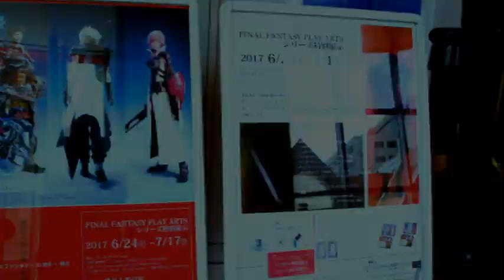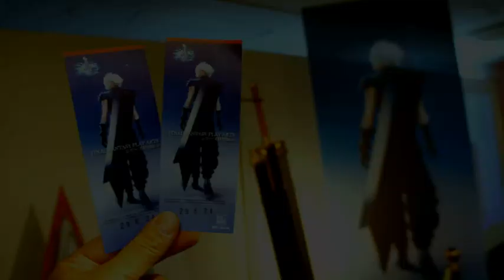横浜人形の家 ファイナルファンタジー30周年 絶版フィギュアやパネルが特別展示 『FINAL FANTASY PLAY ARTS シリーズ特別展示』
★横浜関内のスポット★
横浜人形の家『FINAL FANTASY PLAY ARTS シリーズ特別展示』
　FINAL FANTASY PLAY ARTS Series Special Exhibition
先日のプロジェクションマッピングに続き、貴重な“FINAL FANTASY PLAY ARTS シリーズ”の絶版フィギュアやパネルが特別展示されるイベントが「横浜人形の家」で始まりました♪

6/24(土)～7/17(月・祝)まで開催予定です。 また、6/26、7/3、7/10は休館日
となりますのでご注意ください☆

入館料の200円を払って展示室に入ると、それぞれのキャラのフィギュアや、衣装が所狭しと並べてあります♪ ファンの方は大興奮間違いなしです‼

ゲーム大好きな相方さんは予想通り、マスターソードに釘付けでした(^w^)

中では30周年オリジナルグッズも販売しています。 フィギュアやTシャツ、クリアファイルなどが売られていました(°▽°)

それに加え、6/10～限定発売された途端、すぐに完売してしまったオリジナル弁当が会場入口にて再販されています！ 但し、こちらは土日限定販売となります(^◇^)